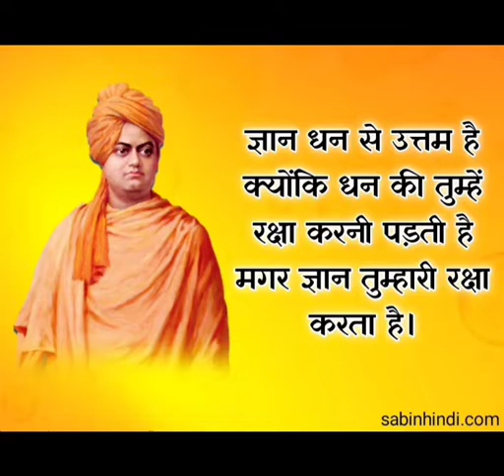🔥💯# Swami Vivekanand ke vichar,thoughts , aaj 💯🔥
🔥💯# Swami Vivekanand ke vichar,